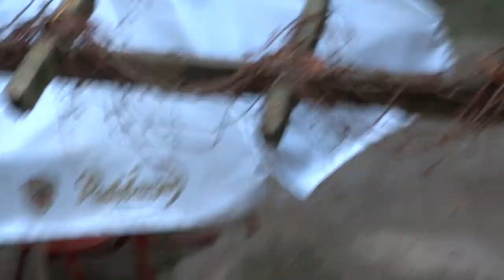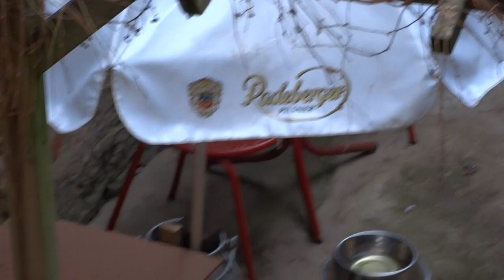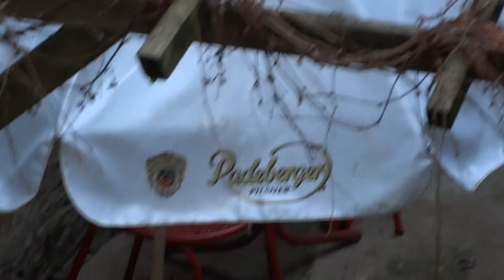Wolfspitzwelpen 7 Wochen 2 - keeshond puppies 7 wks 2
Hier das zweite Video, welches ich von Nachbar's Welpen gemacht habe. Viel Spaß beim anschauen! :)
Here's the second video of the keeshond puppies from the recent litter I took. Enjoy! :)